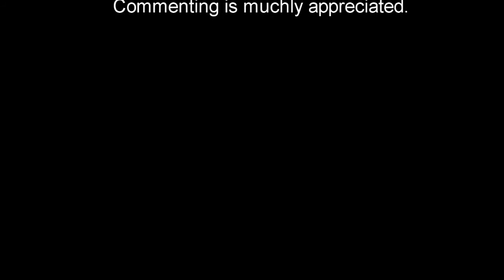Minecraft with Mabeanie episode two: "Handle The Beanie"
The second episode of my series, Minecraft with Mabeanie.